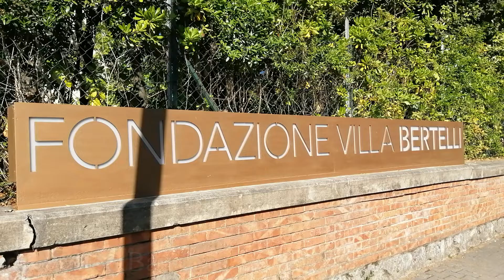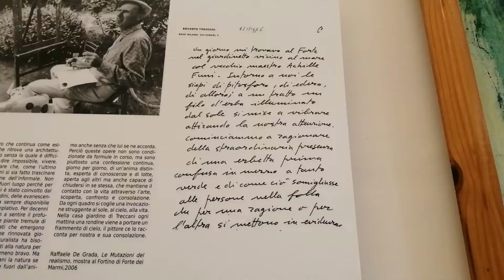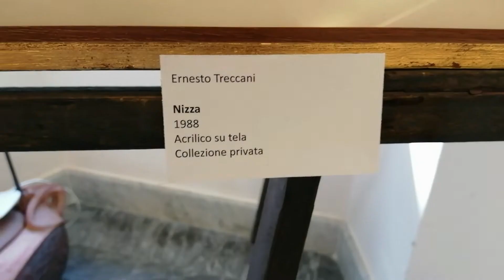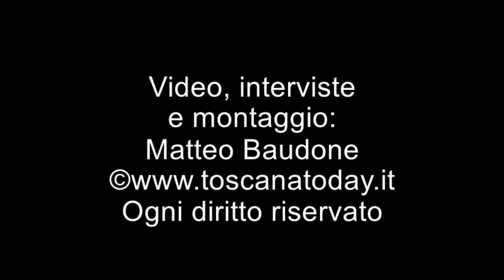FORTE DEI MARMI - "Catarsini e Treccani allo specchio"